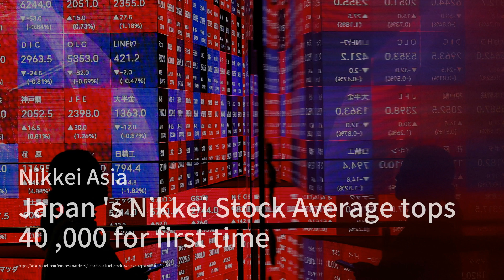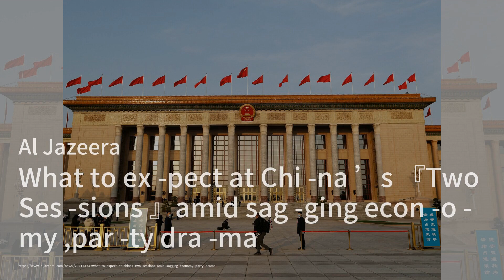Trump supporters target black voters with AI fakes；Is Nvidia the next Tesla, as investors move from